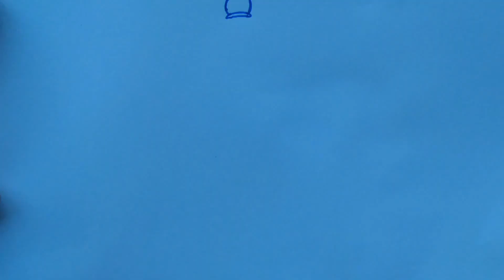Budha Sketch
budha,
sketch,
drawing,
pen,
pencil,
box,
kids,